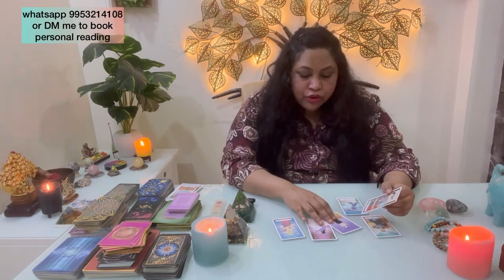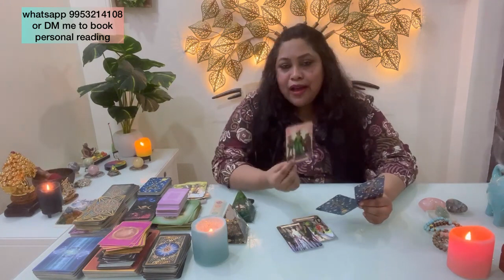सूर्य ग्रहण का आप पर क्या प्रभाव पड़ेगा?जानिए सटीक उपाय? SOLAR ECLIPSE all Zodiac Rashifal Horoscope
My Name- Arryya Roy

Ethnicity- I would say "CELESTIAL"

***SPIRITUAL QUALIFICATION:
1)Holy Fire Reiki Master Teacher -ICRT USA

2) Bachelor's Divine Spirituality
3)USUI Reiki Master Teacher -USUI SHIKI RYOHO ( Part of The Reiki Association) LONDON
4)Expert in DNA healing /Shamballa Multidimensional Healing for any Health condition
5)KABBALAH Expert  since 2010/2011
6)Tarot Certified From (Academy Of Tarot )2013
7) Crystal Reiki Master -DICR California
8) Certified Angel Card Reader - Tarot Certification Board of America

9)I have 15+ years Experience of Healing

POWERFUL Psychic,Gifted Empath,Clairvoyant,

Clairaudient,Energy / Cosmic/ Celestial Healer.

🟢🔴Time stamps ⏰🌈

Personal Reading/Healing  ON CALL HOTI HAI
☎️📞whatsapp /Telegram  chat  me like 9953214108

Or

Timings(14:00-17:00& 20:30 -22:30)Indian time @ll 6 days (Saturday non working or Weekly off )

psychic powers,psychic talent,

kaise,kyun,when,how ,crush,lover,where